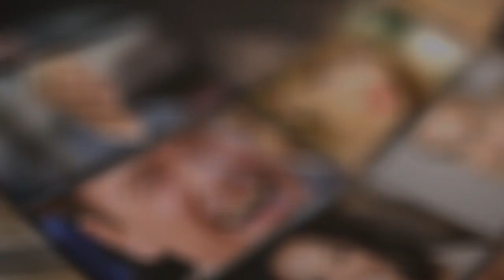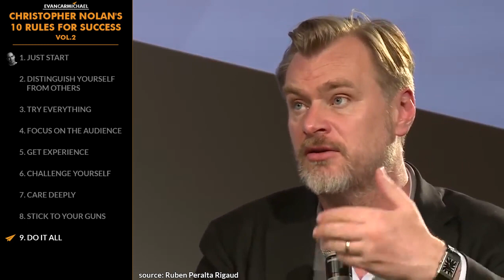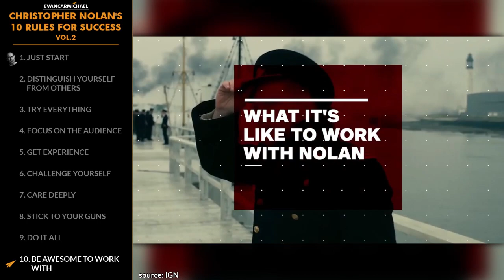"DISTINGUISH Yourself From Others!" | Christopher Nolan | Top 10 Rules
✎ Grab a snack and chew on today's lessons from a man who went from making films at the age of 7, and aspiring to be a professional filmmaker when he was 11, but failing to get into film school, to becoming one of the highest-grossing directors in history and most influential filmmaker of the 21st century! He's Christopher Nolan and here's my take on his Top 10 Rules for Success!

Get a FREE video every morning to help you build your confidence for the next 254 days.

What do Gary Vee, Sadhguru, DJ Khaled, Oprah, & Kim K know about Empire-Building that most people miss?

-= NOLAN'S RULES =-
1. Just start
2. Distinguish yourself from others
3. Try everything
4. Focus on the audience
5. Get experience
6. Challenge yourself
7. Care deeply
8. Stick to your guns
9. Do it all
10. Be awesome to work with
-= BONUS =-
* Have role models

He began making films at age seven. He was particularly influenced by 2001: A Space Odyssey (1968) and Star Wars (1977). From the age of eleven, he aspired to be a professional filmmaker. In 1998 Nolan directed his first feature, Following, which he personally funded and filmed with friends. He gained considerable attention for his second feature Memento. He found further popular and critical success with The Dark Knight Trilogy. His ten films have grossed over US$4.7 billion worldwide and garnered a total of 34 Oscar nominations and ten wins. He's an advocate for film preservation and the continued availability of film stock. He runs the production company Syncopy Inc. with his wife Emma Thomas. He's one of the most acclaimed and influential filmmakers of the 21st century.

Cheers,
Evan